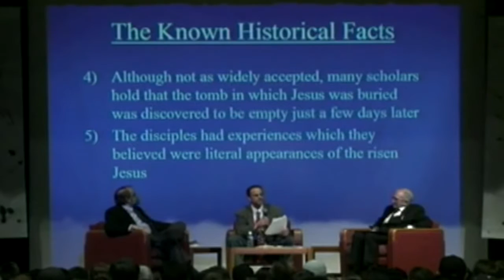Debate | Antony Flew vs Gary Habermas Evidence For The Resurrection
Since  hearing about the supposedly “new” atheism I have been trying to figure out what’s so new about it. Its proponents are not saying anything different than their atheist ancestors have said throughout history. In truth, they are simply using the same old spin on a new generation of skeptics. Take, for instance, new atheism proponent Richard Dawkins’ assertions. In his article “On Debating Religion,” he writes, “The hypothesis of God offers no worthwhile explanation for anything” and “faith is the great cop-out, the great excuse to evade the need to think and evaluate evidence.” In his book The Selfish Gene, he writes, “Faith is powerful enough to immunize people against all appeals to pity, to forgiveness, to decent human feelings.” None of this seems all that different from the old atheism of Karl Marx, who in 1844 wrote in his introduction to A Contribution to the Critique of Hegel’s Philosophy of Right: “Religion is the sigh of the oppressed creature, the heart of a heartless world, and the soul of soulless conditions. It is the opium of the people.”

The trouble with this new atheism is that it is not new at all but is the same old humanistic sermon that has been proclaimed on the soap box of cynicism throughout the ages. Nevertheless, perhaps what’s most troubling is that these new atheists employ popular-level arguments in order to give them the broadest appeal.

What is even more troubling is that many Christians have shut their mouths and closed their eyes, pretending that this humanistic, atheistic nonsense will all just go away without affecting our churches or our children. Make no mistake about it, the Lord God Almighty reigns, and because His kingdom shall overcome, we shall overcome by His grace and before His face, coram Deo. And although these new atheists might call us deluded Christians, they are most certainly not deluded in their mission to convert the undiscerning world to the god of atheism —  they know full well for whom they’re working as they seek new ways to suppress the eternal truth of God in their unrighteousness (Rom. 1:18)